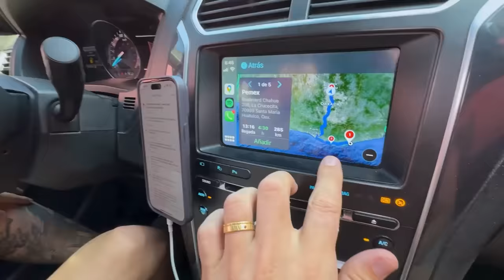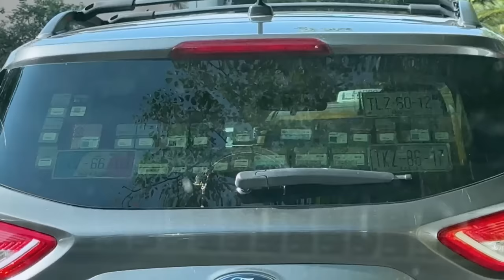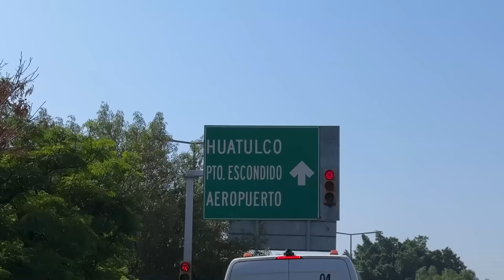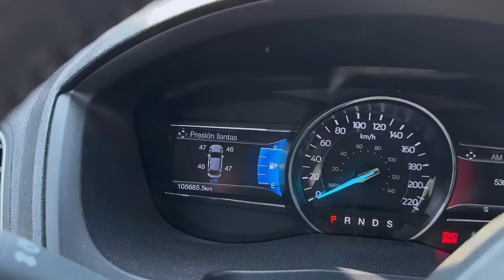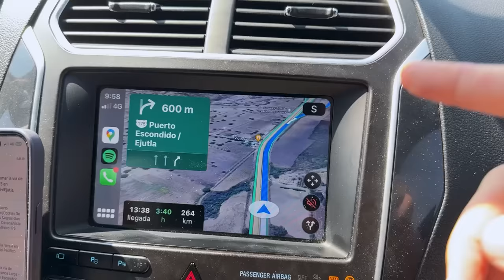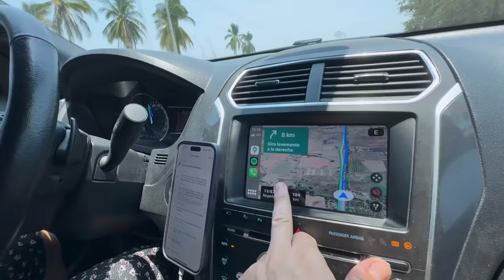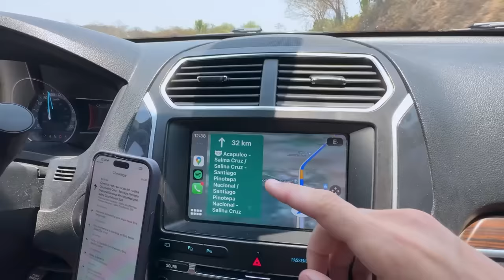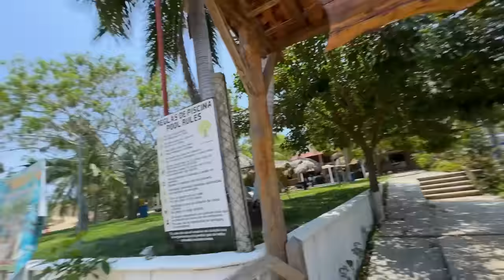VIAJAMOS por la SUPER CARRETERA OAXACA - PUERTO ESCONDIDO 😱🇲🇽 **Llegamos a las PLAYAS de MÉXICO**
Sigue todas nuestras aventuras en Oaxaca🥰🇲🇽

00:00 Inicio
00:52 Preparamos las maletas
07:58 Nos vamos de Oaxaca
15:20 Entramos a la super carretera
22:34 Así se construye la carretera
26:25 Carmen vuelve a conducir
31:26 Aquí termina la super carretera
35:23 Paramos a comer
40:20 Despedida